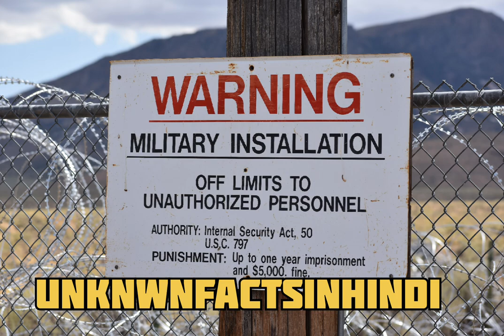worlds 5 five places where peoples are not allowed to goदुनिया की 5 ऐसी जगह जहां लोगों का जाना मनाहै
दुनिया की 5 ऐसी जगह जहां लोगों का जाना मना है/world's 5 five places where people's are not allowed to go